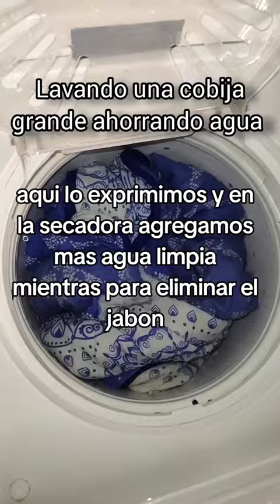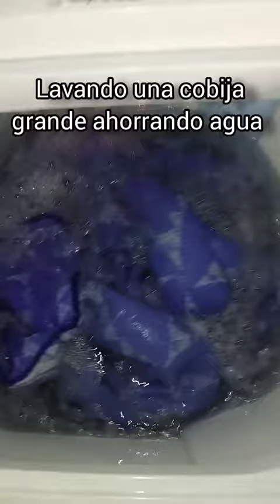Como lavar una cobija grande